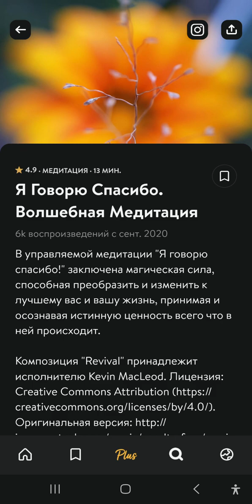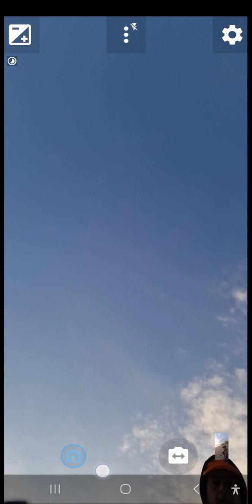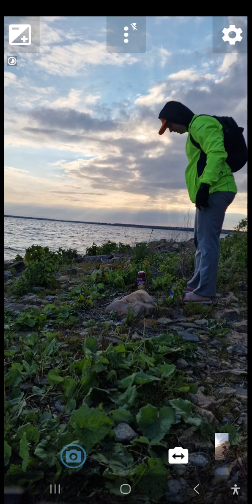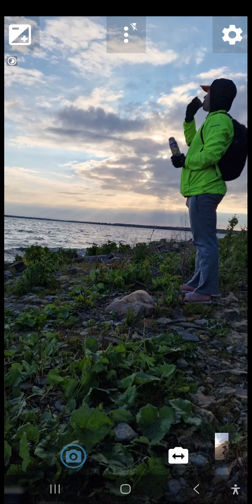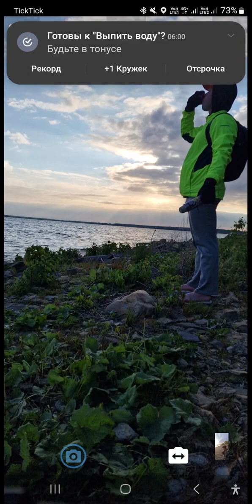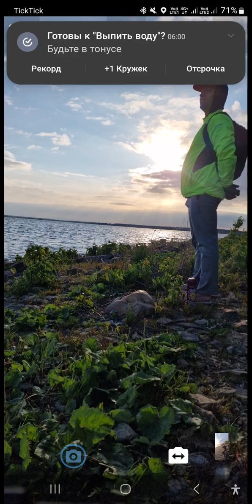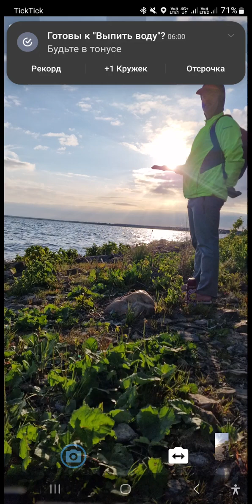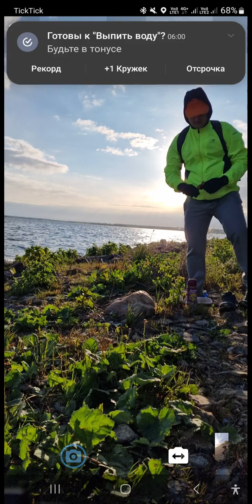Медитация - 13 минут - Я говорю спасибо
Я говорю спасибо

В управляемой медитации «Я говорю спасибо!» заключена магическая сила, способная преобразить и изменить к лучшему вас и вашу жизнь, принимая и осознавая истинную ценность всего что в ней происходит.

ChasPobed.t.me